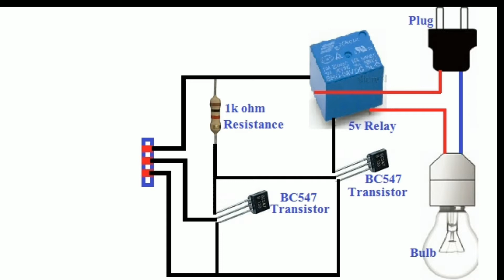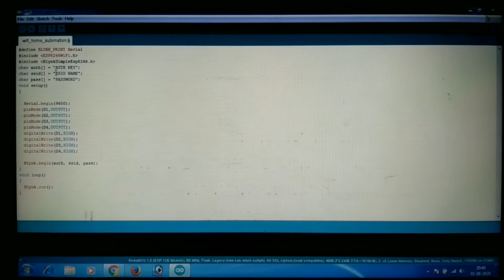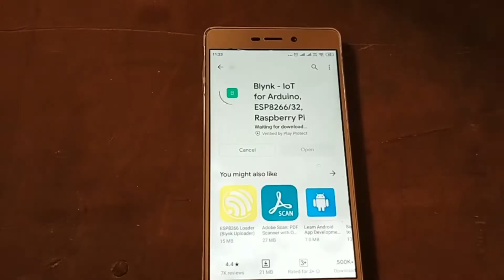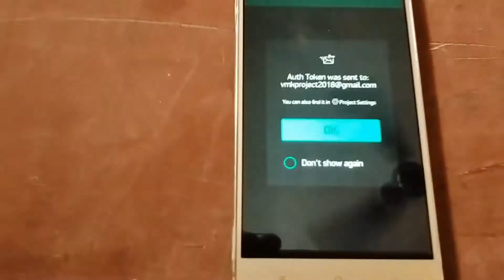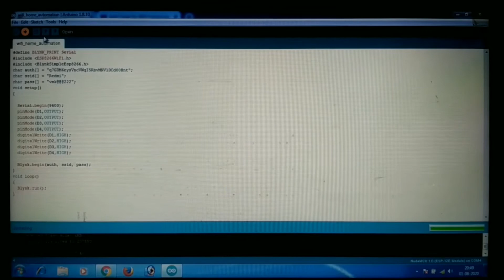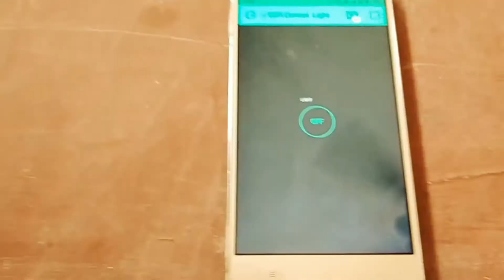How To Make A Simple WiFi Control Home Light||NodeMCU Control Home Light|| IOT Based Project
How To Make A Simple WiFi Control Home Light-
Use Components-
1- NodeMCU ESP8266-
2- Relay 5volt
3- Two BC547 Transistor
4- 1k ohm Resistance
5- Three Header Pins
6- 5volt Charger
7- Plug
8- Jumper Wire
9- Bulb